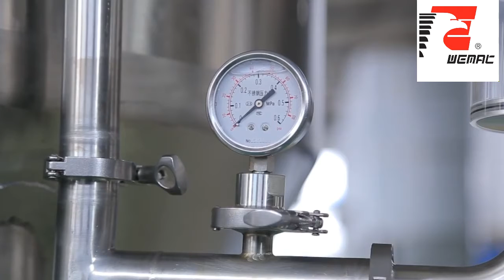Custom 1bbl ,2bbl,3.5bbl,5bbl 10bbl brewhouse & Mash system-wemac beer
This is a customized beer brewing system for our customers. Every detail was done to a very high standard. To see the beautiful beer equipment can have a good mood, so that brewers have more inspiration to brew good beer.